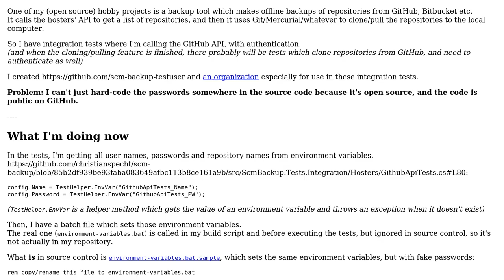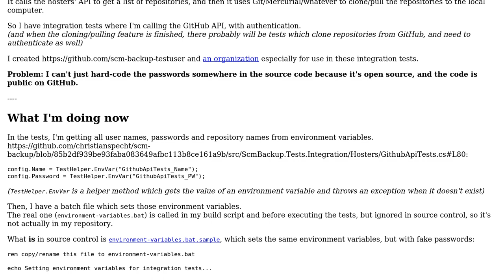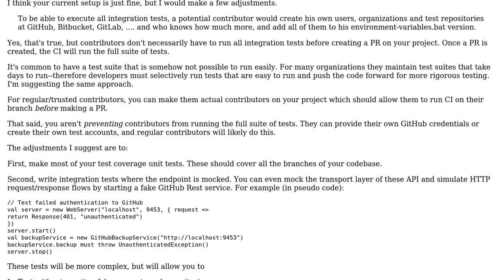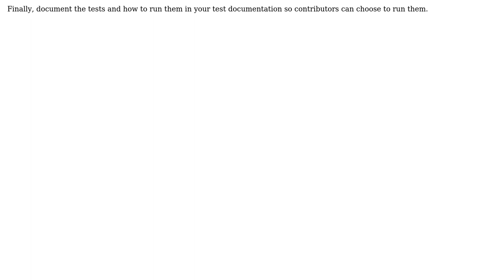Integration tests in OSS projects - how to handle 3rd parties with authentication?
With thanks & praise to God, and with thanks to the many people who have made this project possible! | Content (except music & images) licensed under CC BY-SA | Music | Images & others | With thanks to user Samuel user Christian Specht and the Stack Exchange Network Trademarks are property of their respective owners. You are responsible for your own actions.